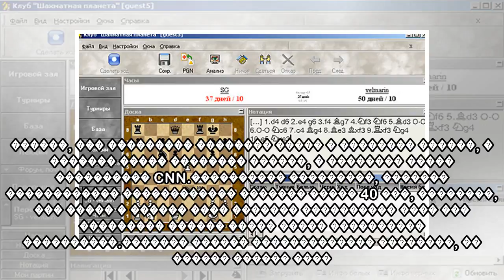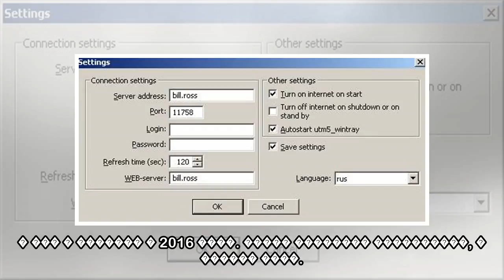пїЅпїЅпїЅпїЅпїЅпїЅпїЅпїЅпїЅ пїЅпїЅ пїЅпїЅпїЅпїЅпїЅпїЅпїЅпїЅпїЅпїЅпїЅпїЅпїЅпїЅ: пїЅпїЅпїЅпїЅпїЅ пїЅ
пїЅпїЅпїЅпїЅпїЅпїЅпїЅпїЅпїЅ пїЅпїЅ пїЅпїЅпїЅпїЅпїЅпїЅпїЅпїЅпїЅпїЅпїЅпїЅпїЅпїЅ: пїЅпїЅпїЅпїЅпїЅ пїЅ пїЅпїЅпїЅпїЅпїЅпїЅ пїЅ пїЅпїЅпїЅ пїЅпїЅпїЅпїЅпїЅ пїЅпїЅпїЅпїЅпїЅпїЅпїЅпїЅ пїЅпїЅпїЅпїЅпїЅ